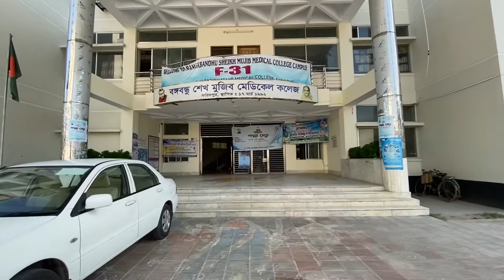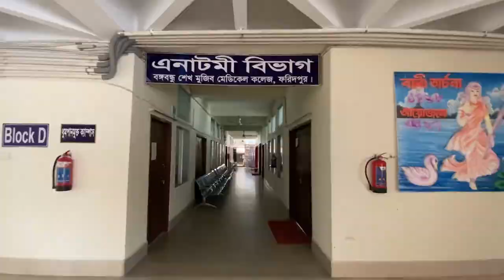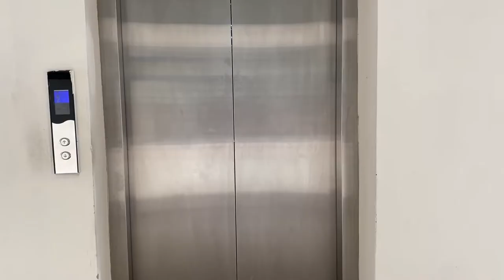Beauty of Bangabandhu Sheikh Mujib Medical College